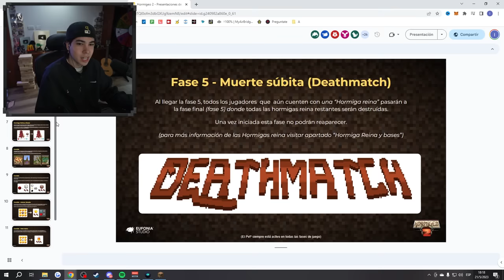Me metí en un HORMIGUERO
COMPRA MI CAPA! O USA MI CÓDIGO EN LA COMPRA DE CUALQUIER COSMÉTICO!